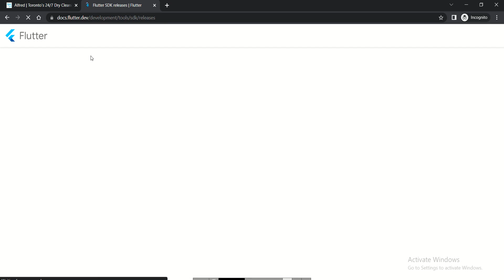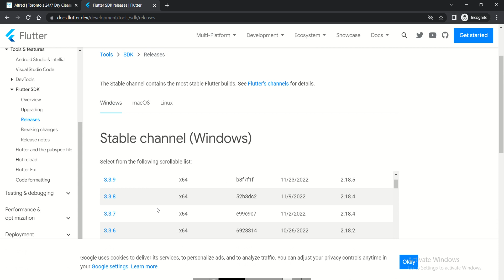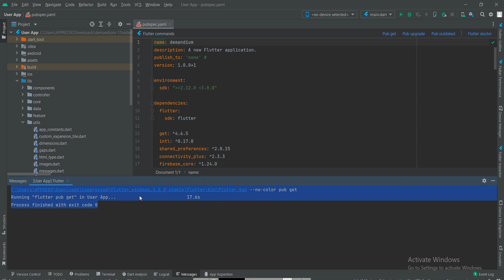Flutter SDK version X.X.X version solving failed.pub get failed Process finished with exit code 1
Flutter sdk outdated
Flutter sdk Not working plugin
Dart sdk error
Process finished with exit code 5
Process finished with exit code 265
Process finished with exit code 23

This problem is common because you never know on which sdk file it will run and this error comes in front of you, you get confused, in this your flutter sdk becomes old, that's why you have to download a new file. Only then your problem will be solved